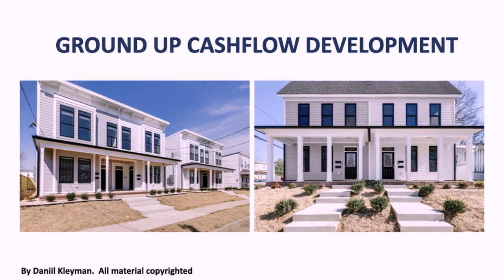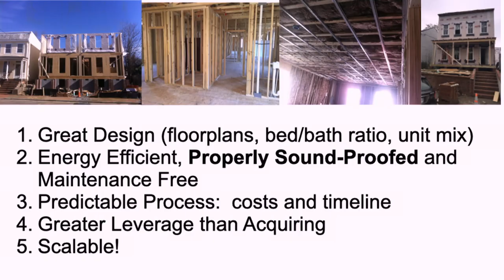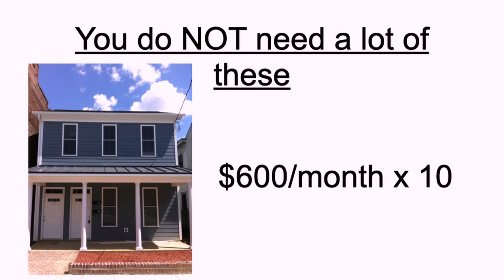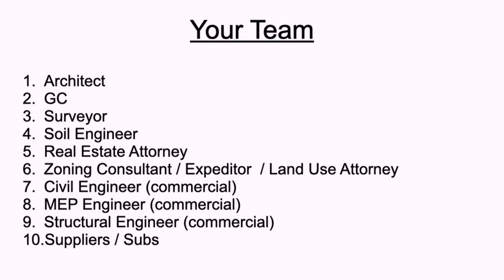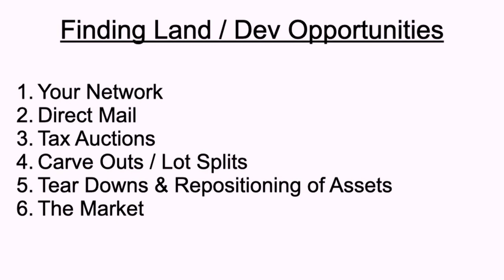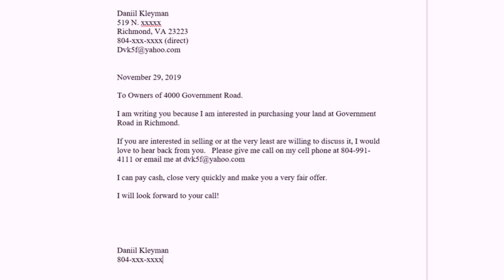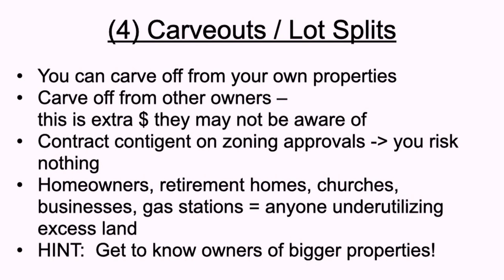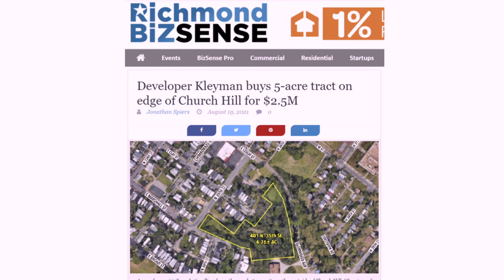How to Develop Ground Up Rental Real Estate: From Building Team to Finding Land Development Deals!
Daniil Kleyman spoke at the Dealmaker Bootcamp for 250 high level real estate investors on the steps it takes to develop high-quality ground up rentals, from duplexes all the way to large apartment complexes.

Sign up for Rehab Valuator software for developers, including full deal analysis, fund-raising and project management features

Shortcuts:

How to Build Your Team 22:01
How to Find & Identify Great Development Opportunities 32:35

Here’s some of what we cover here:

• Why I never buy tenant-occupied properties
• Why I won’t ever sell you my architectural plans
• The one must-have for a scalable portfolio
• The 2 Key Members on your development team
• How to avoid “zoning landmines” and the consultant that will help
• How to transition from rehabbing to ground-up
• 2 key knowledge areas to spot great dev opportunities
• The only place I’ll ever put my AirBnB units